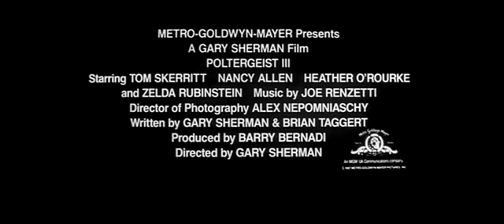Poltergeist 3 Official Trailer #1 - Tom Skerritt Movie (1988) HD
Poltergeist 3 Trailer - Directed by Gary Sherman and starring Tom Skerritt, Kipley Wentz, Richard Fire, Nathan Davis, Roger May. Carol Anne has been sent to live with her Aunt and Uncle in an effort to hide her from the clutches of the ghostly Reverend Kane, but he tracks her down and terrorises her in her relatives' apartment in a tall glass building.

MGM - 1988